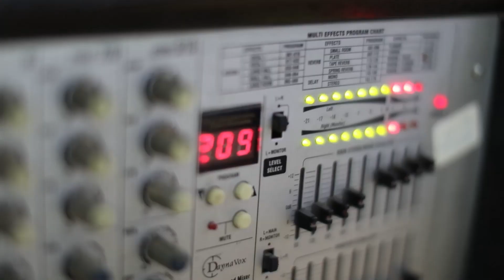الدكتور موسى حافظ دحية و سحجة مهرجان العريس عاهد أبو عون جبع 2018